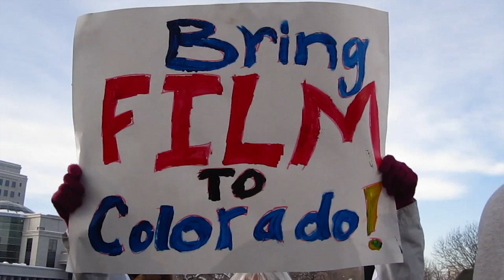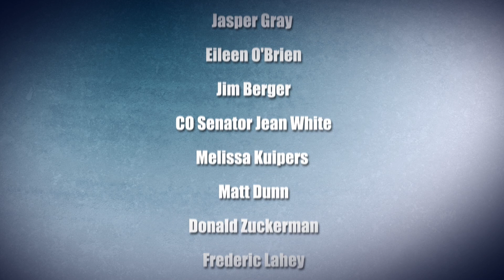Film is in Colorado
This piece recounts the last 7 months of change in the Colorado Film Industry and provides many reasons to shoot in the beautiful state.
A very special thank you to each person in the video, listed by apperance:
CO Governor John Hickenlooper
Scott Taketa
Jasper Gray
Eileen O'Brien
Jim Berger
CO Senator Jean White
Melissa Kuipers
Matt Dunn
Donald Zuckerman
Frederic Lahey
Daniel Taras
Allen McLain
Michael Haskins
Graphics:
Kevin Kerndt
Daniel Ito
Additional Special Thanks to
Linda Newell
Tom Massey
Nancy Todd
Jeff Anderson
Natalie George
Jason Cangialosi
Jared Petsche
Theo Wilson
Rachel West
Megan Heffernan
Donald Beckwith
Kathryn Gould
T. David Rutherford
Nelson Goforth
Cristofer Adrian
Ian McDonald
Ann Theis
Chris Haugen
Blair Miller
Alissa Rey
Drew Repp
Paul Sitzman
Scott Schulte
Shannon Wilkerson
Frazer Lockhart
Bill LeVasseur
Paul Rohrer
Colorado Film Office of Media and Television
Colorado Film School
Denver Film Society
Aerial Imaging
Got Aerial
Shoot Colorado
Denver Open Media
High Noon Entertainment
Futuristic Films
Sky Theory
Colorado Creates
Mile High Cinema
The State of Colorado